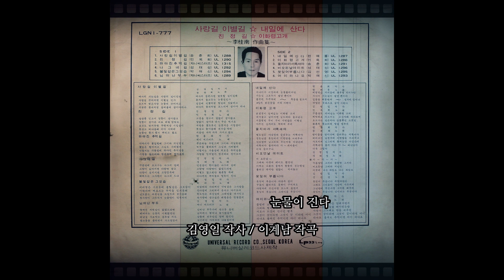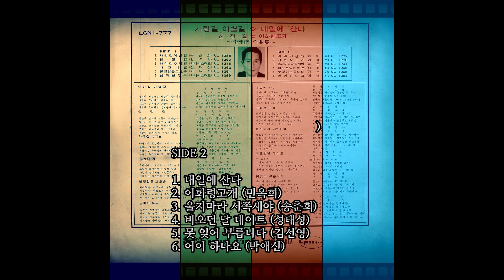나그네 길 1968 성태성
사랑길 이별길/내일에 산다/친정길/이화령고개
李桂南 作曲集 1968 유니버살레코드 LGNI-777

구름따라 오고가는 나그네 길에
고향이 싫어지면 타향땅 찾고
타향이 싫어지면 고향꿈속에
헤메도는 그사연이 나그네드냐

인생살이 한이많은 나그네 길에
고향땅 타향땅이 없었드라면
이별도 없으련만 황혼빛속에
타다꺼진 추억들로 눈물이 진다

김영일 작사 / 이계남 작곡